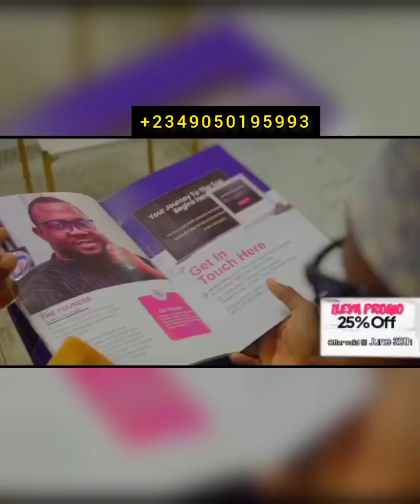ENJOY 25% DISCOUNT THIS ILEYA WHEN YOU PURCHASE A PLOT OF LAND@ BEWAJI GARDENS, EPE.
BEWAJI GARDENS ESTATE!!!

Bewaji Gardens, Ketu Epe.

Are you Looking for an exotic estate with beautiful ambience with good capital appreciation look no further with Bewaji Gardens City it’s a great value for your money and a double of your investment

Bewaji Gardens City is a refined estate with speedy development in the heart of Ketu Epe.

*Title:* Registered Survey (C of O in View)
*Prices & Sizes of Residential Plots:*

50% Initial Deposit and flexible payment plan.

500sqm - NGN3,000,000

*Commercial Plots*
Attracts 25% extra

Note: Price is all inclusive.

Location: Ketu Epe, Lagos State, 3 minutes drive from the Epe round about.

*ESTATE FEATURES*

- Perimeter Fence & Gate
- Good road and drainage
- Streetlights
- 24/7 Security
- 24/7 Electrification
- Landscaping
- 100% dry land

*NEIGBOURHOOD & LANDMARK*

- Epe Fish Market
- St. Augustine University
- Yaba Tech
- Dangote Fertilizer Plant
- Epe Resort and Spa
- Otedola Housing Estate
- Alaro City

To connect with MW HOMES AND REALTY

Youtube- MW MEDIA AND REALTY

ikoyi luxury luxurylifestyle peterobi labourparty luxuryhomes lifestyle forsale realestate realestateagent realestateinvesting realestateinvestor property listings investments investor realestatevideos home homesweethome realtor realtors realtorlife usa london dubai malaysia canada dublin lekki lagos nigeria newhouse duplex luxuriousliving waterfront cofo lekkiepeinternationalairport dreamhouse realestate investment landforsale lekkiepeairport lekkiepeinternationalairport nigeriansindiaspora Epe reelsvideos reelsplay epefishmarket otedola eperesort eperesortandspa viralreels fbreels lavidaestate ketu-epe#nigeriansinuk#nigeriansinus